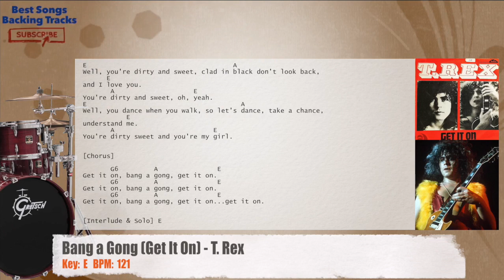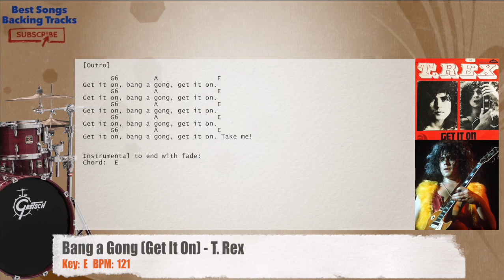🥁 Bang a Gong (Get It On) - T. Rex Drums Backing Track with chords and lyrics